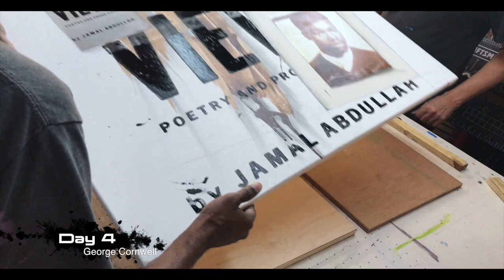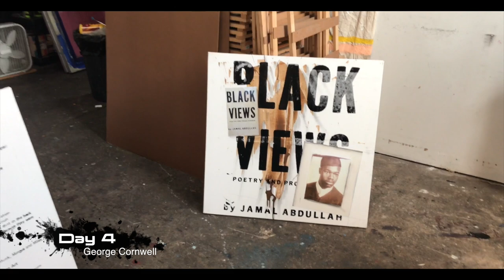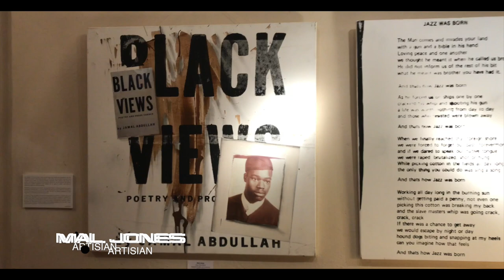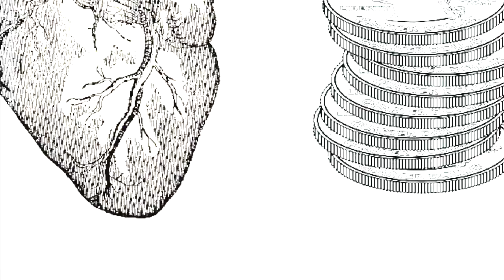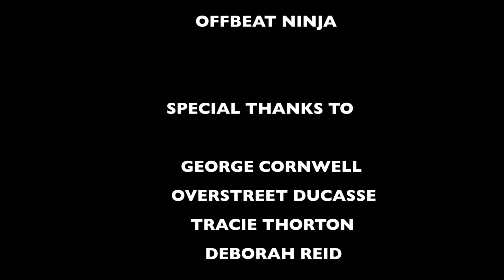The Black Views Documentary By Mal Jones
Here it is people. BLACK VIEWS. An artist collaboration between Mal Jones and Overstreet Ducasse. This short film documents a 5 day artistic process to create a memorial in honor of My father. Poet, Musician, and visual artist Jamal Abdullah. All the pieces created were inspired by my father, my own journey through this thing called fatherhood, and my pops published works and writings. Specifically the poem he wrote in the early 70's titled "Jazz was Born. All of these pieces along with the entirety of the Creatives exhibit, curated by Tracie Thornton. currently hangs in The Karpeles Manuscript Library Museum until April 27th 2017. The name of the entire exhibit is titled "Value of a life" and I valued my fathers life very much! Rest in power pop! Go check out the exhibit if you can! All the artist involved are super talented and awesome!